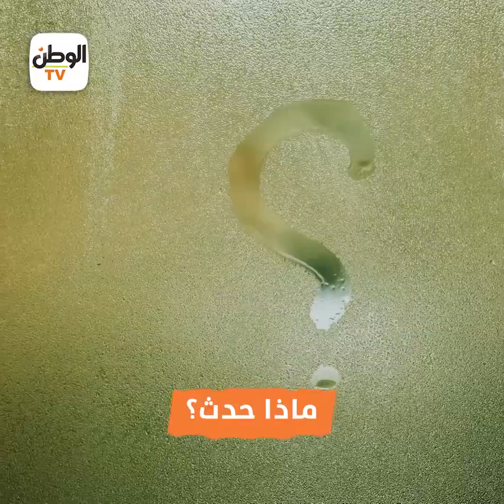«جسمي موجود فيه حاجة».. سر اختفاء «شهد» في ظروف غامضة بالجيزة